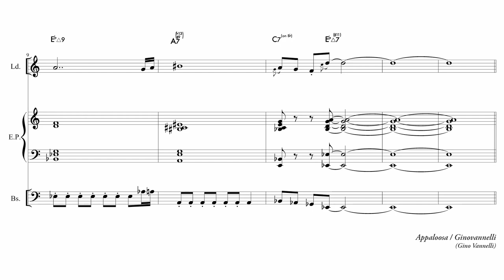Appaloosa / Gino Vannelli (Introduction chords)